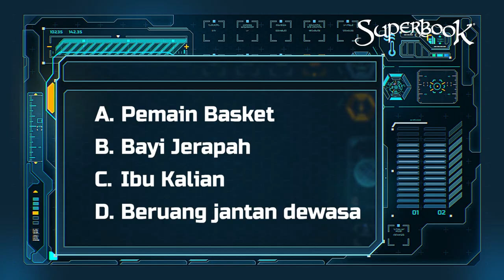Wah, Ternyata Goliat Sebesar ini.. - Superbook Indonesia